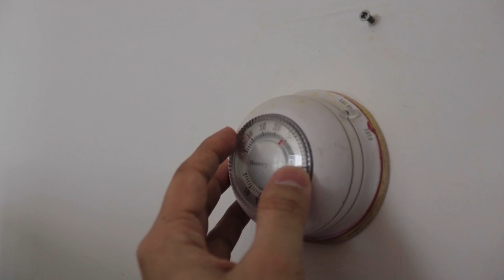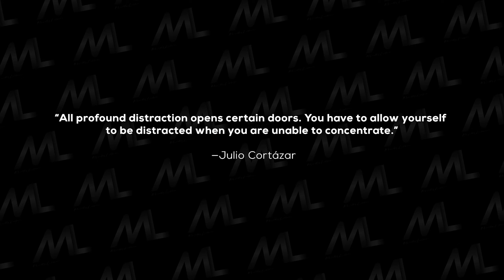THE STRUGGLES OF A YOUTUBER: How to Overcome a Creative Block (Vlog Episode 5)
Welcome to my vlog. In this video, I share my experience about the struggles that a YouTuber, or rather, all creatives go through and how to overcome a creative block. The process of finding inspiration and coming up with ideas for your video, or any other art form, can be exhausting and difficult. Some days you might find it easy and other days you just can't come up with anything. When you can't, it's called a creative block and it can really stress you out. This happened to me this past week and that's why I made this video!

Sharing Photography and Filmmaking tips and tricks to help you better your craft, as well as vlogs because I enjoy them!